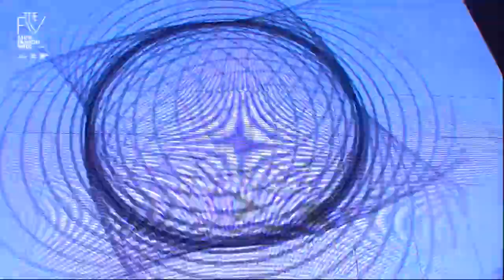回顧青峰壓軸獻唱《催眠大師》、持修首演《時尚！》孫盛希、郭泓志等明星Ｘ台灣設計師大秀｜2022臺北時裝週 X VOGUE FNO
《2022 臺北時裝週》「THE SHOW 時尚大秀」圓滿落幕， VOGUE 為你統整本次大秀不容錯過的精彩時刻：星光熠熠的紅毯陣容、金獎製作團隊操刀豪華舞台、孫盛希、棒球名將郭泓志…眾星化身大秀模特兒、金曲歌王吳青峰聯手 DJ Ray Ray 壓軸高潮演出！

00:00 intro
06:01 Claudia WangＸKarencici
07:35 王子欣設計師
09:28 JENN LEEＸ孫盛希
14:20 持修獻唱大秀主題曲
14:44 ALLENKO3Ｘ小樂吳思賢 金曲新星持修驚喜現身
22:07 WooLeeX Ｘ郭泓志
22:37 Daniel WongＸ房思瑜
31:13 青峰演出